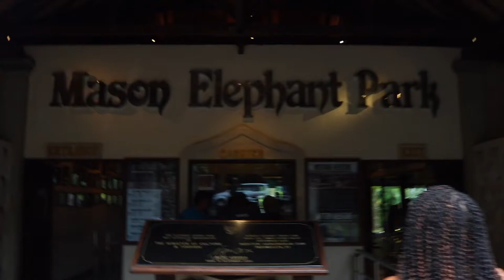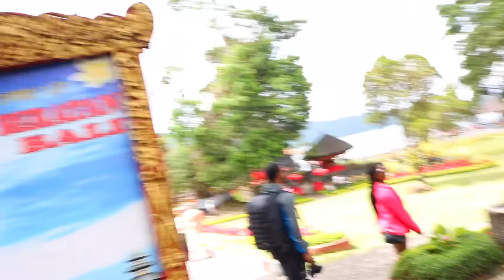Bali Vlog| Bali Swing| Elephant| Temple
Thinking of visiting Bali? Join me on my journey to Bali. This was my first time to Bali and it was one of the best trips I have ever been on. Bali is such a beautiful place, I really enjoyed myself and would recommend it to anyone

Hope you enjoyed this video, comment your thoughts or your favorite part.